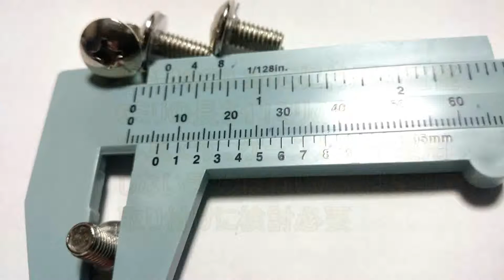ゲージナット5ミリと6ミリに会う6ミリのねじ